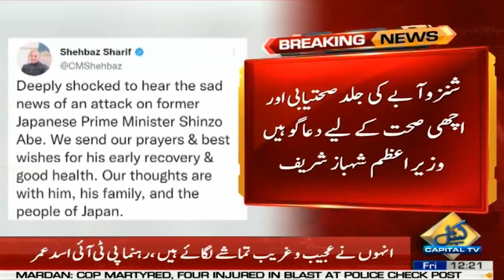BREAKING NEWS!!! - Shehbaz Sharif Got Angry | Capital TV